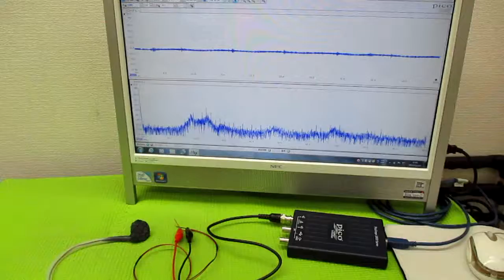メガヘルツの超音波発振制御プローブ製造技術